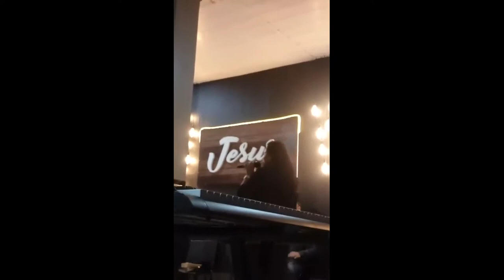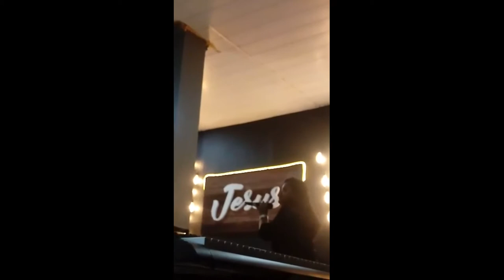pastora Ana Crsitina Adorando em Vitoria